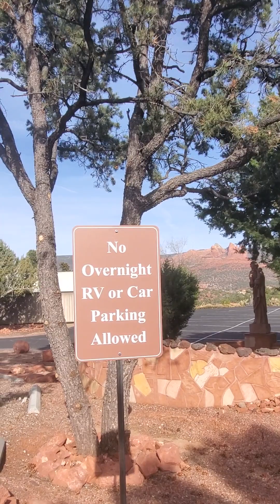Archdiocese of The Phoenix : No Excuse For This Sedona Land Hoard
Join Me On Telegram Where The Players Are -- it's FREE As It Should Be

Heather Blessington Aka Brainwashed444
T.me/Brainwashed444
T.me/HeathersHospital